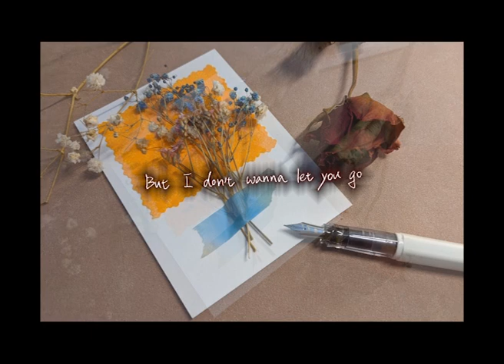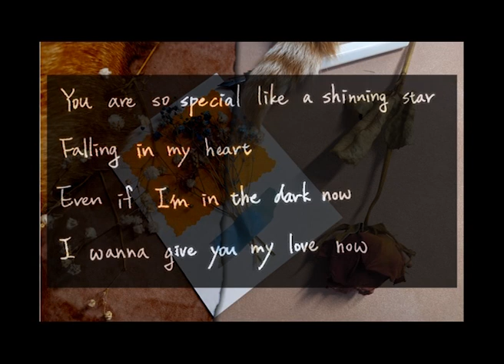口一口 Coyico - 不像樣的情歌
寫封情書 唱首情歌 給那位最重要的人，
一切的酸甜苦辣盡在不言中

追蹤ig @coyicomusic